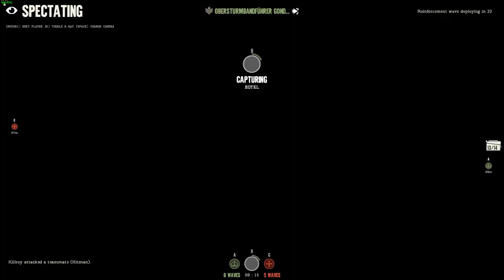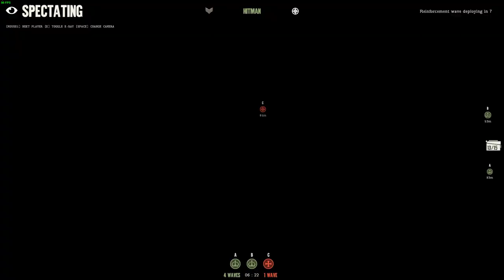Day of Infamy | Dunkirk | Liberation | Officer gameplay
Unedited, literally just played this round. Quick game, got a few kills and lived relatively long lives.